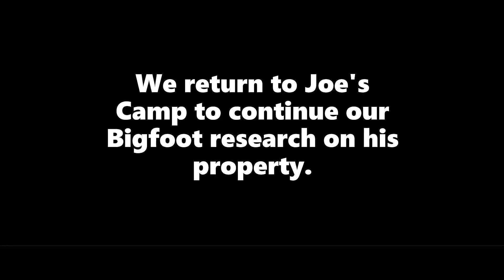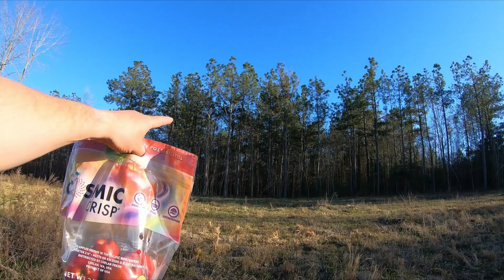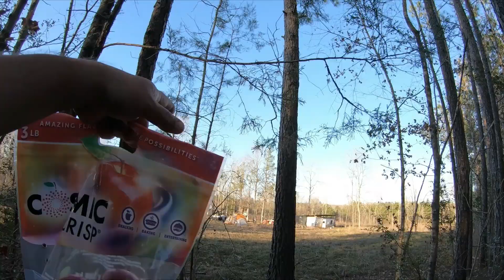Our Bigfoot Research Continues on Joe's Property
I decided to go off grid and camp on Joe's property for a couple of days. I wanted to continue our previous Big Foot research that we had been doing before.

We just never know what we're going to see, hear or experience at these locations we investigate. Be it a creepy, scary ghost or a demon who just wants us out of there or to do us harm. Seems like we're in the forest doing Bigfoot or sasquatch research or looking for other crypto creatures. Our paranormal journey takes us to lots of amazing locations and you just never know who we're going to meet or what we're going to experience.

On investigations we use: Spirit Box, KII Meters, EMF Detectors, thermal imagers, camera traps, drones, night vision camera, DVR system and cameras, audio recorder, do EVP sessions, use digital cameras and more gear to try and document our experiences.

As paranormal investigators, we research some scary locations to look for ghosts and hauntings, demons and demonic haunts, other types of haunted locations, cemeteries, poltergeist activity, historical locations, Bigfoot, Bigfoot sightings, Sasquatch, Sasquatch sightings, Dogman, Slender Man, other types of crypto creatures, UFOS and strange lights, river monsters, lake monsters and anything else paranormal in nature. We ghost hunt, do ghost hunting, Sasquatch research or Bigfoot research and search for other paranormal activity in many locations. We also research crypto activity or crypto creatures. Sometimes we shoot some scary videos in our paranormal investigations. We love being ghost hunters.

We also make scary TikTok videos. Most are in the Top 10, Top 5 or higher. We can be found online by looking for Deep Woods Paranormal, Deep Woods Paranormal Texas or Deep Woods Paranormal Team.

We also do podcasts, podcasting and video podcasting. We share scary stories, talk about horror stories and personal encounters along with anything else paranormal in nature.

Making the paranormal, normal. Follow us as we investigate and document our experiences.

ghost hunters season, Expedition Bigfoot  cryptozoology